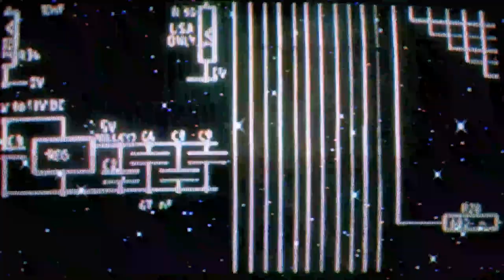Invader Reptiles Vlog #5 | How Often can you Handle Your Ball Python ? + Breeding Update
In this video I share my experience with how often I handle my Ball Pythons and I share an update on my first ball python breeding season.